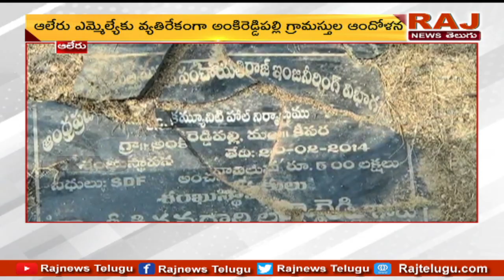TRS MLA భూకబ్జా..? | Ankireddy Pally Village People Want Action against TRS MLA Suntiha RAJ NEWS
భూ బకాసురుల్లా మారిన టీఆర్ఎస్ ఎమ్మెల్యేలు